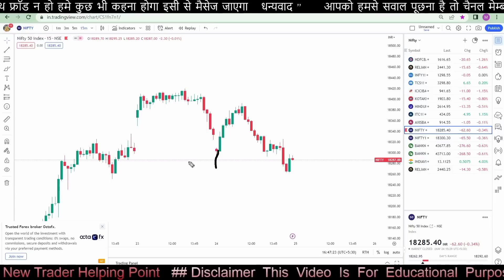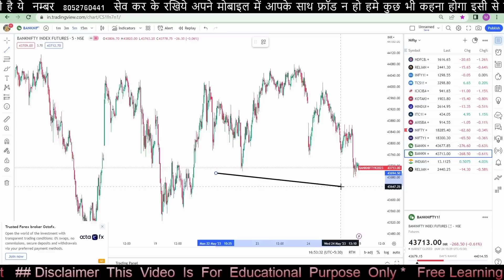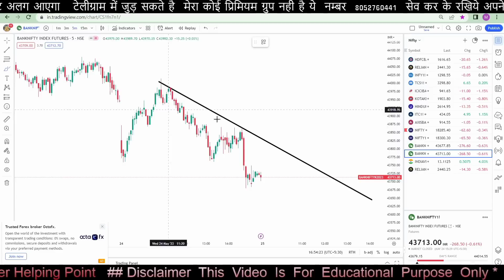‼️कल का Nifty & Bank nifty Leval 25/05/23 मार्केट में आज क्या हुआ कल क्या हो सकता है ‼️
Nifty & Bank nifty Leval 25/05/23 मार्केट में आज क्या हुआ कल क्या हो सकता है

Buy Use This Link 👇
i pad

💯Best Demat Account  Free Open😎
Upstox This Link Use

बिगनर से प्रो ट्रेडर प्लेलिस्ट सीरीज वीडियो

Followe Mee 👇👇

Whatsup No. Aap Apne Mobile Me Daily Help Trading Ke naam se save Kariye Aapke sath Frod N ho paye हमे कुछ भी बताना होगा तो आपको इसी नम्बर से sms जाएगा🙏❣️

My Trading Journey! मौत से लड़कर आया ट्रेडिंग दुनिया में! हिम्मत से बड़ा कोई शक्ति नही होती! Trading❣️

🔥10 हजार से कैसे ट्रेड करे!10k Se kaise Tred Kare ! 10 हजार से ऑप्सन में पैसा बनाये! Option 10k Se

Trader बनना है ! ट्रेडर बनने से पहले जाने मुख्य बाते! Trader Banane Se Pahale Ye Janana Jaruri Hai

Job Karata Hu Trading Kaise Sikhu! जॉब करता हु ट्रेडिंग कैसे सीखें! ट्रेडिंग आसान है सीखना जॉब वाले

OPEN ISSU SOLVE
link copy karke google crom par pest kriya vaha se ho jayega

Cover Topic
NIFTY LEVAL
NIFTY LEVAL FOR IRADAY
NIFTY LEVAL FOER TOMMOROW
nifty 50 leval
nifty leval play
nifty 50 important leval
Nifty Immportant Leval
leval nifty 50
leval nifty
kal nifty me kya ho sakatahai
best nifty leval
Nifty intezaar levar for monday

   ‼️Mahendra Chauhan‼️
                                                                                                                                                                     ‼️From Varanasi (INDIA)‼️